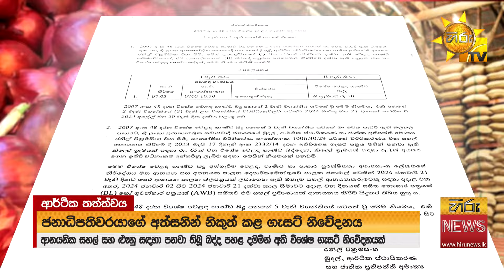මෙරට පුද්ගලයෙකුට මසකට අවම මූලික අවශ්‍යතා සපුරා ගැනීමට රු 17,014 අවශ්‍ය වෙයි - Hiru News